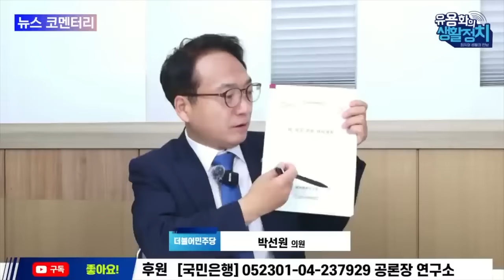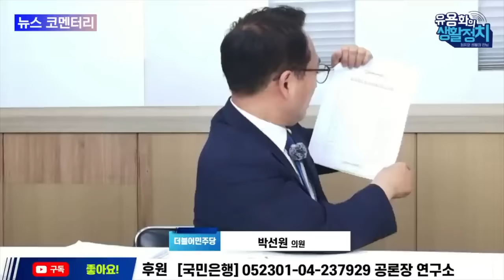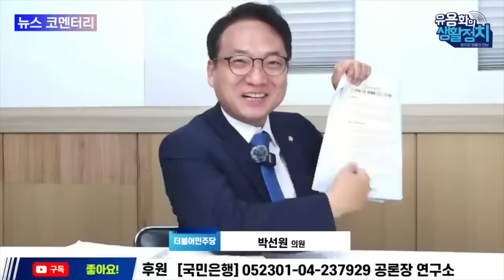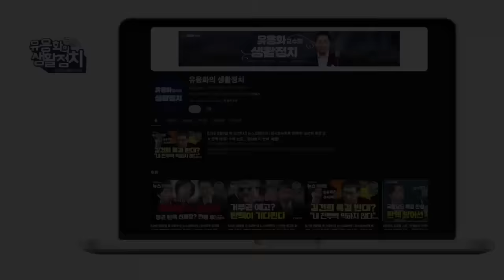박선원의원( 국정원 전 기조실장).용산이전도 계엄령 염두에 두고 한 일 ㆍ방통위 2인체제 계엄관리 위해 반드시 필요ㆍ 김용현 처장ㆍ신원식 장관ㆍ임기훈 비서관 -계엄 필수 관리자